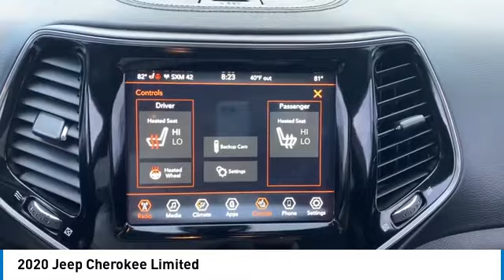2020 Jeep Cherokee Elma NY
2020 Jeep Cherokee Limited